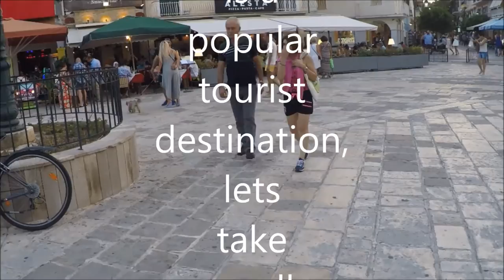Zakynthos town, Greece, a tribute to Dionysios Solomos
A walk in downtown Zakynthos, the main square and the port, a tribute to Dionysios Solomos, the Zakynthian national poet and author of the anthem.  The anthem is recorded in this video.